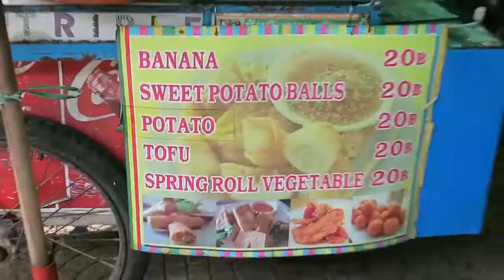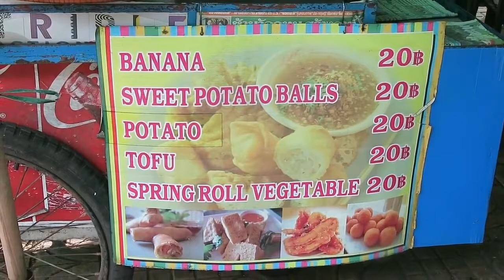Thai Spicy Fish Balls - Deep Fried Foods - Chinatown - Thai Street Food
Thai Spicy Fish Balls - Deep Fried Foods - Chinatown - Street Food